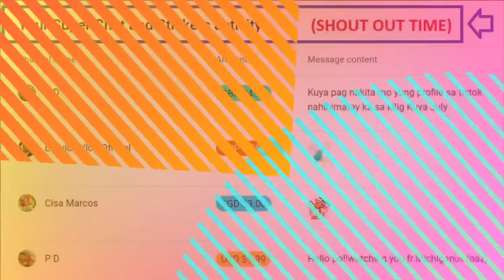ROEL AT RYAN NAGKAHARAP NA! PALABAN PA RIN SA PUSO NI REYCHELLE | SINO CRUSH NI ERIKA? KALINGAP RAB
VLOG - 971 | REACTION VIDEO | PAGMAMAHAL NINA RYAN AT ROEL KAY REYCHELLE

ate melissa
 @Kalingap RAB
 @Pugong Byahero
 @Vergilyncares2.0 official Mix Vlog
 @The Hungry Syrian Wanderer
 @Rene OC ​